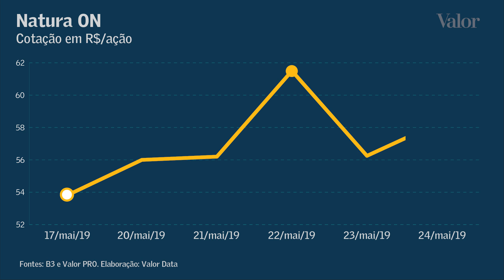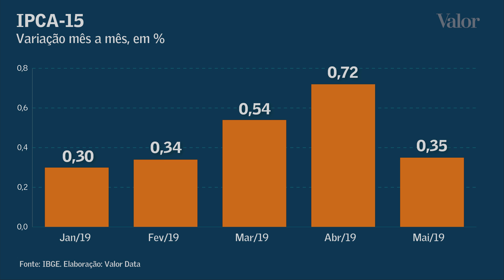Preocupação com política mantém dólar acima dos R$ 4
Incertezas com crescimento global e guerra comercial reforçam cautela.